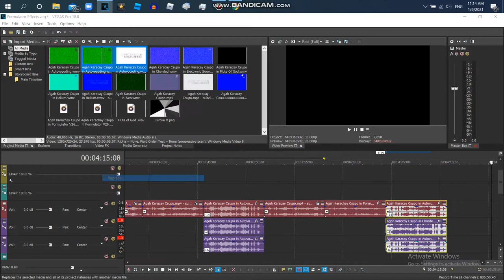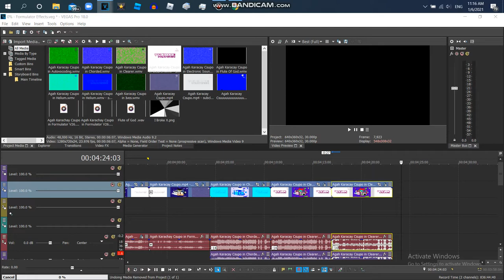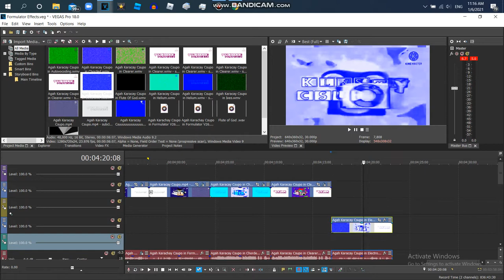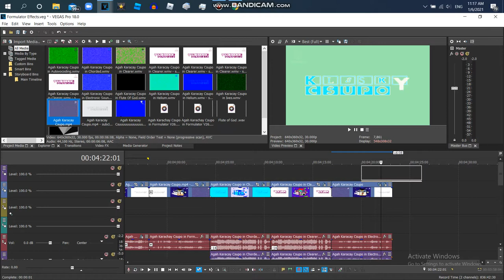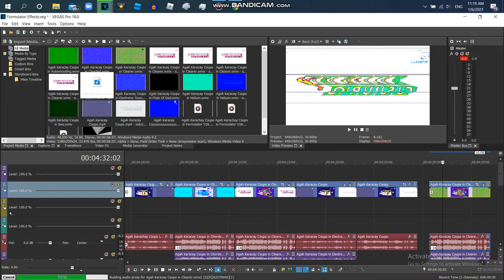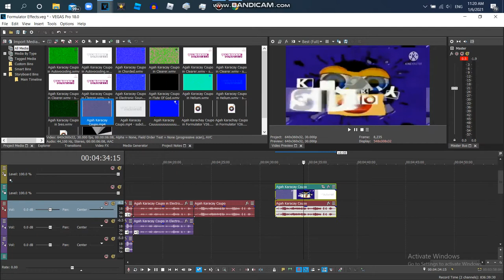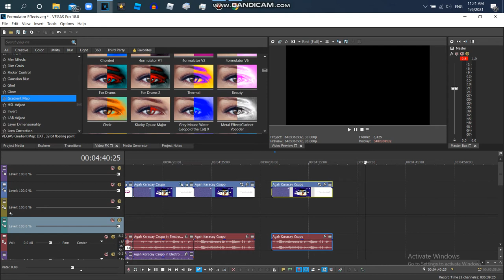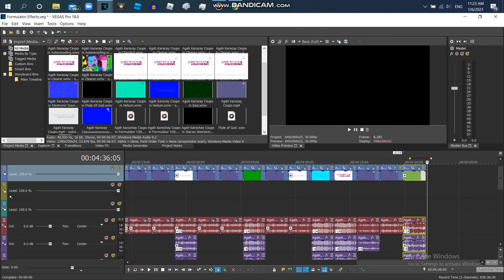How to Make Formulator V40,41,42,43,44